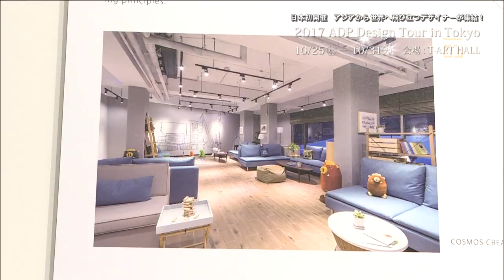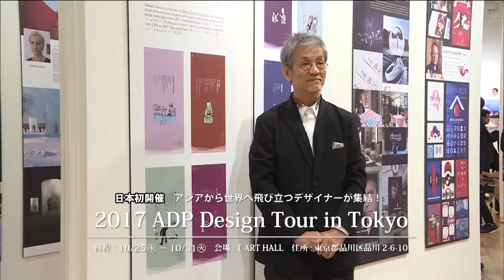【ADP Design Tour in Tokyo】TV NEWS By Chiba TV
From October 25th to 31st, “Cross the Line - ADP International Designer Joint Exhibition” held by Asia Designer Communication Platform (ADP) starts in newest Tokyo design hotspot – Tennōzu Isle. It’s located in Warehouse TERRADA, which is designed by renowned Japanese architect Kengo Kuma. “Cross the Line - ADP International Designer Joint Exhibition” exhibits the representative works from more than one hundred excellent designers from 28 countries and 8 design fields, and it includes two-dimensional, multimedia and product/model exhibition.